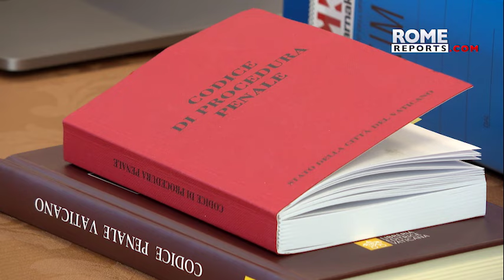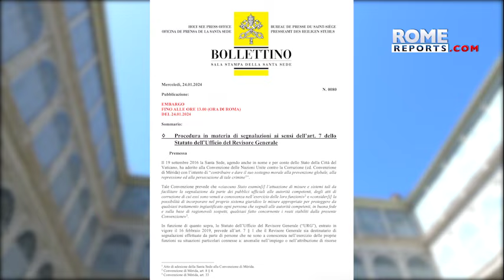El Vaticano sanciona a su primer revisor general a pagar una multa de 50.000€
El tribunal del Vaticano considera que el exrevisor general y su colaborador, ya difunto, no tienen razón. Ambos denunciaron a la Secretaría de Estado y a su anterior oficina por los daños que les causaron con su despido en 2017 y por el trato recibido durante los meses anteriores. Pidieron como compensación 9 millones de euros.